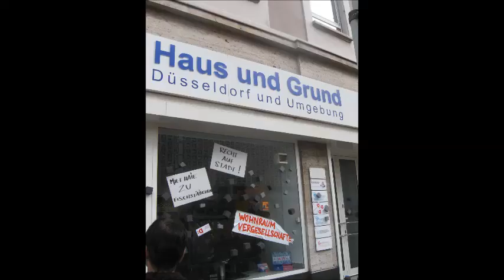König und Königin vor Haus und Grund Recht auf Stadt Demo Düsseldorf 28.09.13